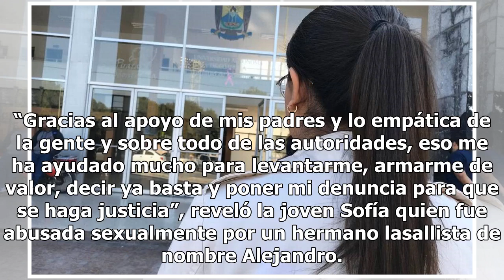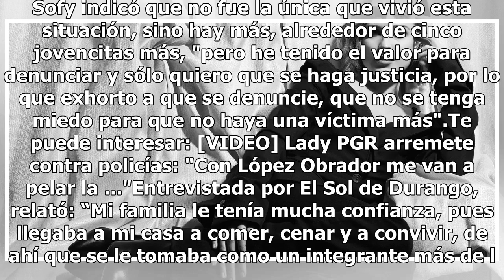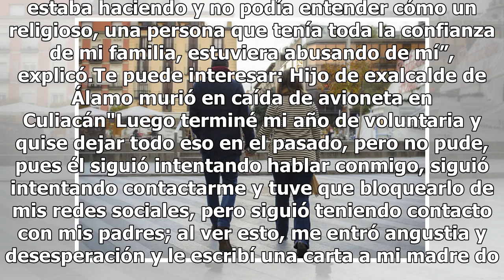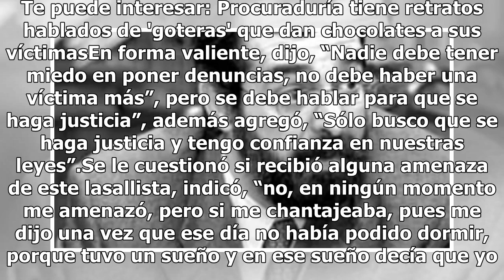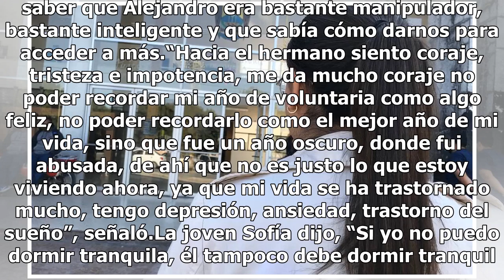Eso me hizo saber que era bastante manipulador: víctima de abuso sexual relata su experiencia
“Gracias al apoyo de mis padres y lo empática de la gente y sobre todo de las autoridades, eso me ha ayudado mucho para levantarme, armarme de valor, decir ya basta y poner mi denuncia para que se haga justicia”, reveló la joven Sofía quien fue abusada sexualmente por un hermano lasallista de nombre...